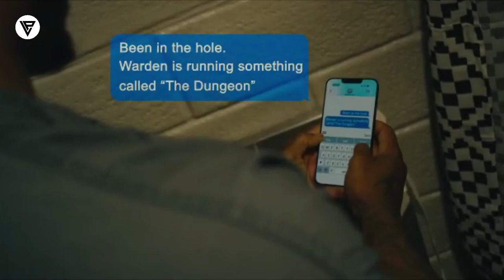film WAXA LOO DIRAY JEEL AY KU JIRAAN DILAAGA UGU HALISTA BADAN CAAALAMKA ISAGO SIRDOONA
sweden norway denmark switzerland @ASAD HAGIO 27 @Dahir Alasow @Shiine Culay @Ayub Kaarlo @Baaba Jeey @Dirisle Abdi @ArimaHeena @Waqal WStudío @Zaki honest Official @HAADI MEDIA @waridaad TV @HAMAR ADE TV @LAAKAHA MEDIA PRO @HAl-ABUUR CAWIL Bile @Mohamed Buskut Official @GEEDI SHOW @SIR IYO CAAD @SOBANDHIGE MEDIA @ISMADIIDO ENT. @GEEDI SHOW @XAQSOOR TV @Halhays Media america london @Adnan Model Official @Saxaaf Channel @Haykal Maxamed @Malyun Ali @Adna Channel @Boqorada Stylka Official @Marish Bauty channel @Samiha khaliil @Qays Qeyser @Ilkacase Qays @IFRAH QALIIF @Qurux Ku Dhiigle @Amin Tube @Hodan Abdirahman Official ♫ @HAWRAAR MUSIC PRODUCTION @Hodan Online @Guri Barwaaqo Tv @Zaki Bin Xaaji @Dhakhtar Channel @Hosow Pro @DHIIQADA TIK-TOK @Hor Usocod Media @naciimo jookar @Real Enjoa @King Ck Films & Vlogs @Faadil dumdum @Abeera Cade @King Ceyda @Astaan @Maslax Mideeye @Ayaaniita Official @Qurux Ku Dhiigle @HORUFADHI TV @MUNASAR MAXAMED @RAYAAN BAJAAJ OFFICIAL @XABWAAS @Abdifatah Boodhari @Ganga PUBG @Dahabka Channel @QISOOYIN & REACTION @Qisooyin Group @HALHAYS SHOW 24k